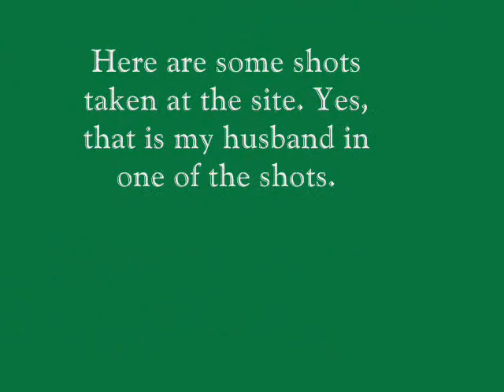100 Subscribers, December Traffic, New Echota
another driving vlog, for those of you who prefer them (you know who you are!